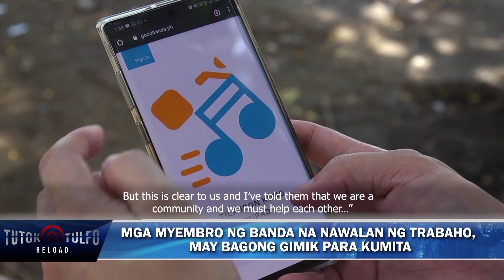MGA MYEMBRO NG BANDA NA NAWALAN NG TRABAHO, MAY BAGONG GIMIK PARA KUMITA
NAIS MO BANG MAGPADELIVER AT ANG DELIVERY BOY AY HAHARANAHAN KA PA?

SUMISIKAT NGAYONG PANDEMIC ANG ISANG DELIVERY COMPANY NA ANG MGA DELIVERY BOY AY PAWANG MGA MIYEMBRO NG BANDA SA MGA SIKAT NA BAR AT RESTAURANT NOON.

NARITO ANG KANILANG NAKAKATUWANG KWENTO.